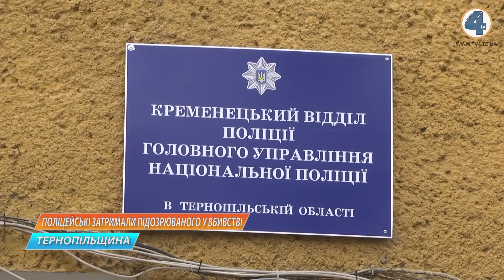На Кременеччині правоохоронці затримали підозрюваного у вбивстві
На Кременеччині правоохоронці затримали підозрюваного у вбивстві. Про злочин повідомила жінка, яка опівночі 31 серпня на своєму подвір'ї знайшла тіло невідомого чоловіка. Докладніше у сюжеті наших поліцейських колег.